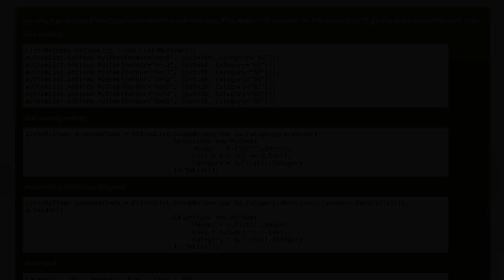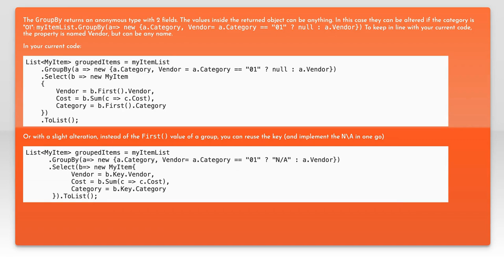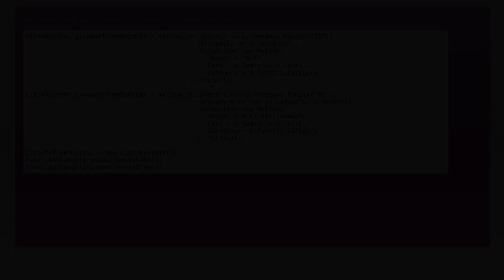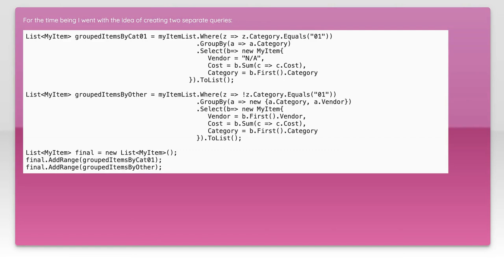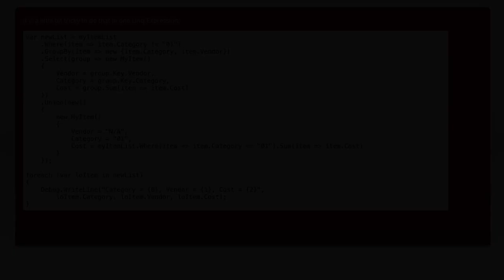"LINQ Group By Multiple Fields with Condition: Group Only If Specific Field Value Matches"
c#: LINQ grouping multiple fields only if one of the fields is a specific value

Related to: c#, wpf, linq